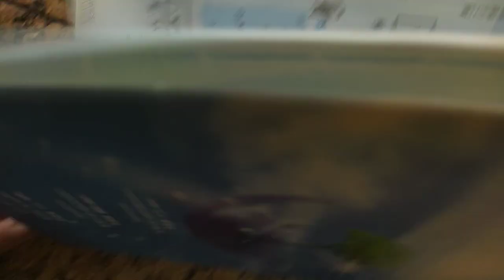VID 20240222分享#數學滿分15擊 棣美弗定理 棣美弗定理應用(棣美弗公式 是關於 複數 與 三角函數 的公式) 俞克斌老師精編 114352